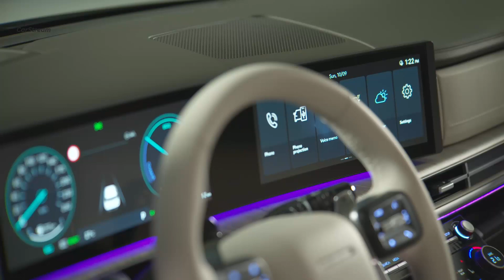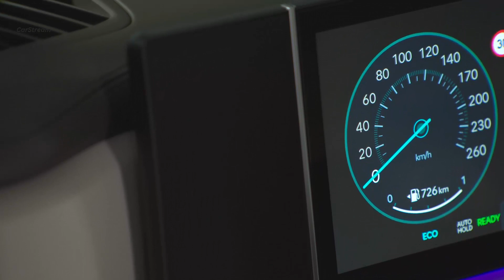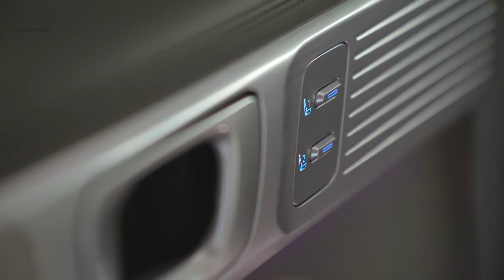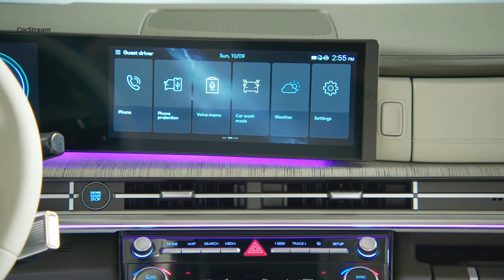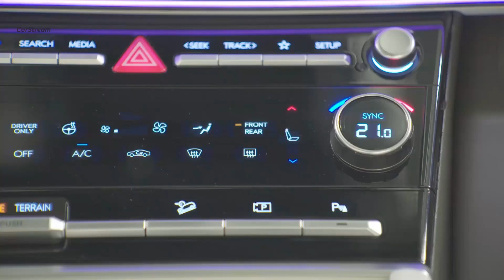Hyundai Santa Fe 2023 Interior